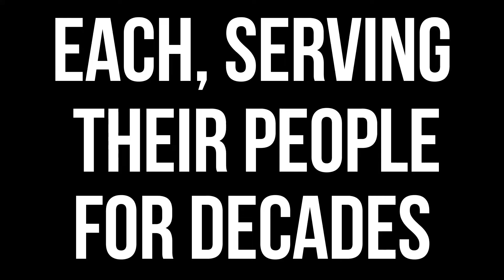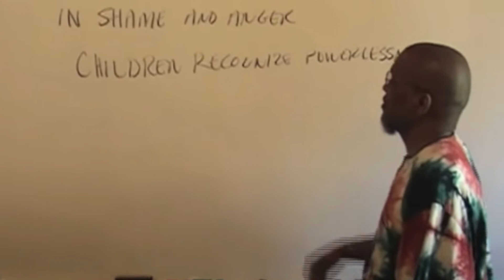THE BLACK POWER CIPHER, COMING SOON!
PURCHASE AGYEI TYEHIMBA’S NEW BOOK